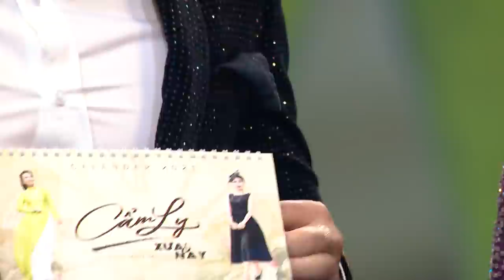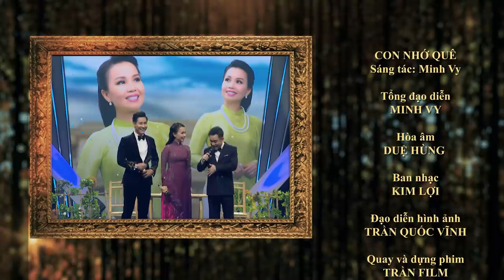Cẩm Ly bùi ngùi kể chuyện Xuân Tha Hương | TUYỆT PHẨM TRỮ TÌNH XƯA VÀ NAY 2